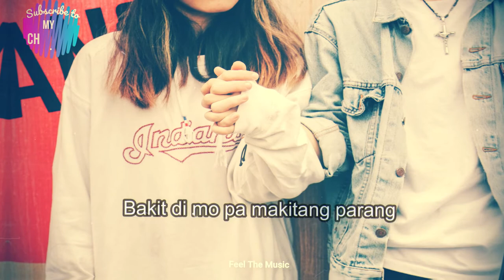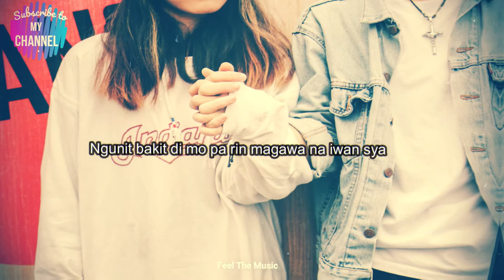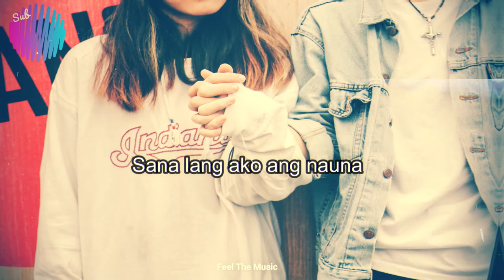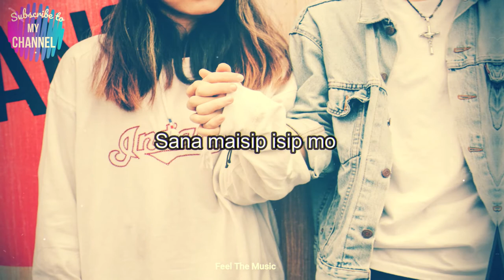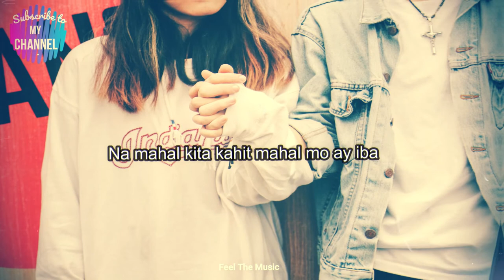Kung Sana Lang - Yayoi of 420 Soldierz [Lyrics]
*None of this music and images was created/owned by me.
*This video is purely fan-made and based on the viewer's interest.